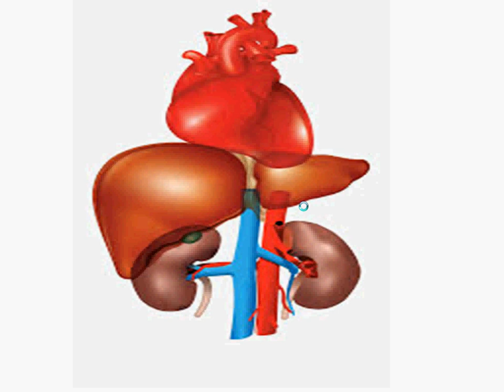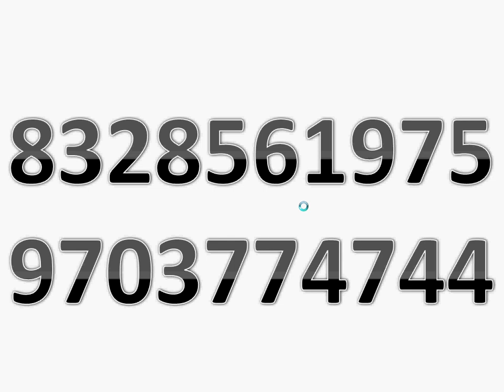అంజీర తినడం వల్ల ఎన్ని లాభాలో తెలిస్తే షాక్ అవుతారు || anjeera uses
Address

Dr.T.Narsaiah
RAMU CLINIC
OPP ANITHA HOSPITAL,
HUZURABAD ROAD,
PARAKALA
WARANGAL (DIST)
PIN.506164